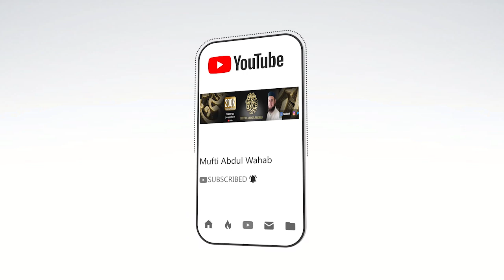A Strong Message for Judgment Day Deniers| Qayamat ke Munkir Shaks Se Mukalma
Hear Mufti Abdul Wahab tell the reality of after-life as told by Islam. He re-tells the story of a person who refused the reality of eternal life and how Allah (SWT) disproved the sceptic with his boundless wisdom. Learn the importance of justice beyond material life in the light of Qur’an and Sunnah

➽ Click on the part you want to hear first!

00:00 – 00:20 Salam and introduction
00:20 – 06:20 Who are the people who refuse to believe in Qayamat
06:20 – 10:00 The Rational of Eternal Justice
10:00 – 11:36 Islam’s conception of after-life
11:36 – 11:49 Salam